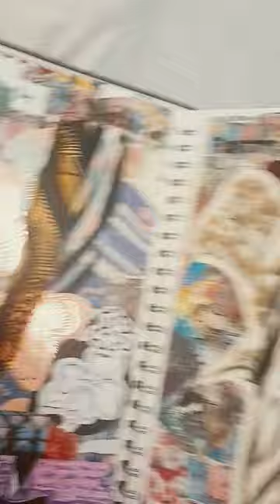Moodboard Ideas! GCSE Textiles ArtNatural Forms Moodboard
The first Moodboard was part of my GCSE Portfolio worth 40% of my grade.
The second Moodboard was part of my bigger A3 Sketchbook worth 60%.
These Moodboards were so fun to create... I hope to make full videos of creating more of this.